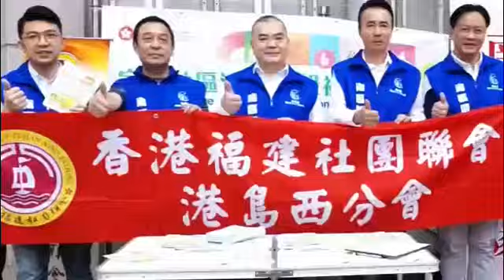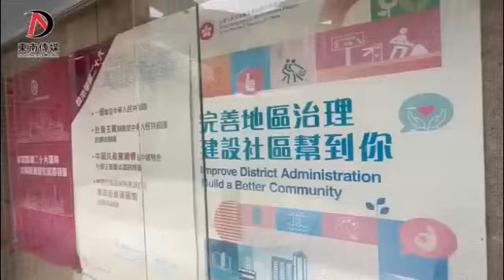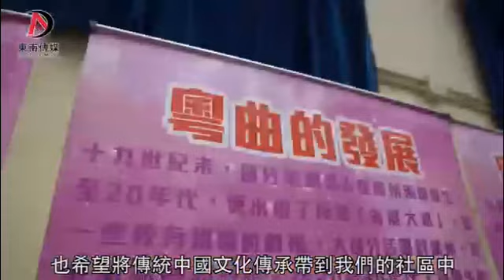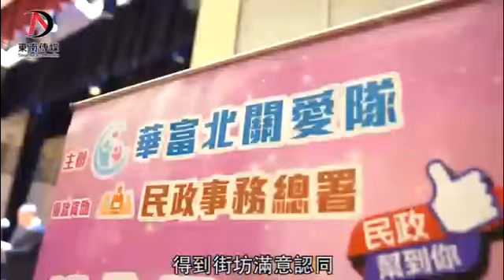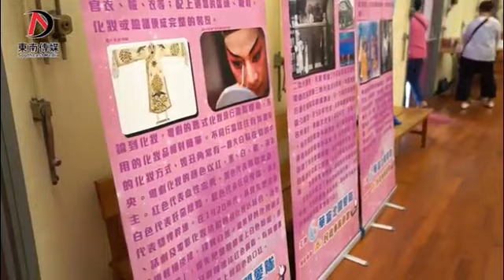「地區服務及關愛在行動」第二集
「地區服務及關愛在行動」第二集继续报道香港福建社團聯會港島西分會「關愛隊」的事迹。港島西分會華富北「關愛隊」是全港同鄉社團分會中第一隻申辦成功的「關愛隊」。
日前，華富北「關愛隊」舉行「戲曲推廣日」，為社區居民帶來8出劇目，時長達5個小時。現場接近200位街坊來到戲曲推廣日的活動，包括一些街坊帶來小朋友一齊欣賞。有民眾稱，有機會在社區觀賞傳統戲曲，十分難得，關愛隊做得好，為社區居民帶來一場戲曲盛宴。
此次活動由民政事務總署資助，香港福建社團聯會积极協助、多方支持，旨在展现「關愛隊」凝聚社區力量、完善地區治理的功能。